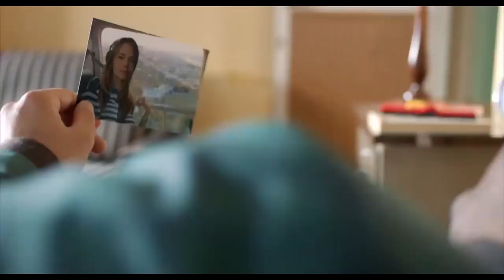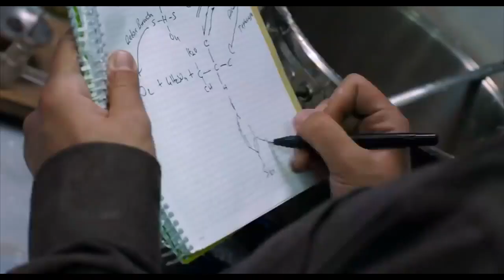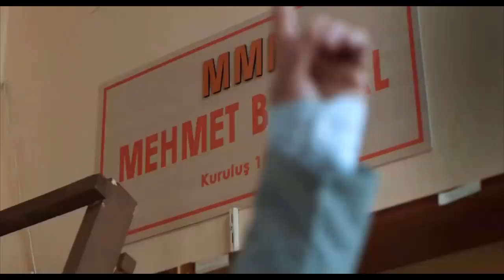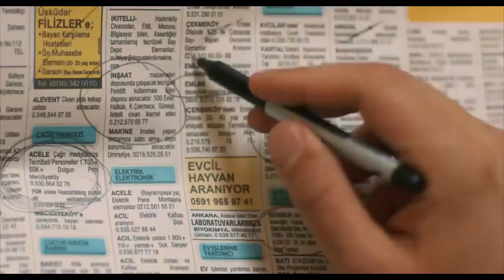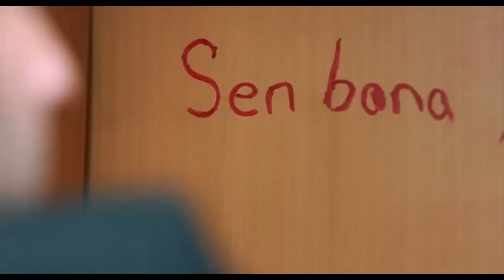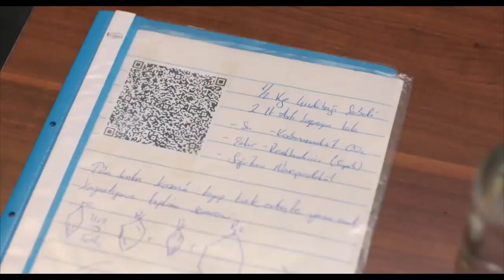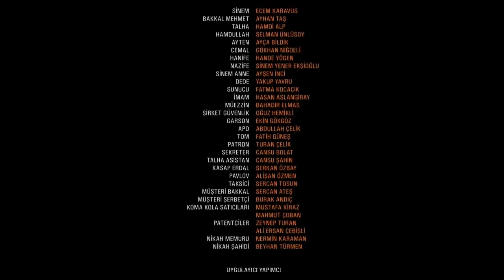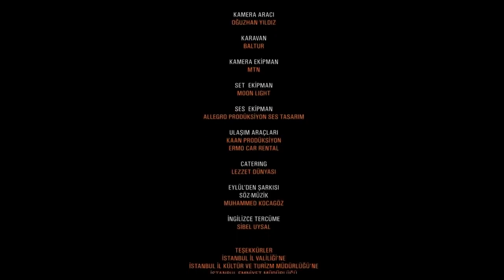BAYRAM | ABİ | 2016 | KOMEDİ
merhaba arkadaşlar bu videomda sizlerle BAYRAM ABİ filmi ni paylaştım
umarım beğenirsiniz    iyi seyirler

Film hakkında fikir edinmek için  ⬇️ (Dİkkat spoiler içerir!)

Bayram kendi halinde bir adamdır ve hala kendi ailesiyle yaşamaktadir. En büyük hayali ise arkadaşının düğününde gördüğü Sinem'le tanışabilmektir, zira görür görmez deliler gibi aşık olmuştur. Koma Kola'da reklam ve pazarlama müdürü olan Sinem kariyeri başarılı, işinde isim yapmış bir kadındır. Sinem'e ulaşmanın yolunun kendi kola markasını yaratmaktan geçtiğine inanan Bayram'ın babası Cemal de onun aile yadigarı şerbetçi dükkanının başına geçmesini istemektedir fakat Bayram babasının isteğini kabul etmez ve arkadaşları Hamdullah, Talha ve abisi olarak gördüğü Mehmet Bakkal'ın yardımıyla sevdiği kıza ulaşmak için işe koyulur...
Senaristliğini ve yönetmenliğini Erdi Dikmen'in üstlendiği komedi yapımının oyuncu kadrosunda sosyal medya fenomeni Barbaros Dikmen, Ayhan Taş, Ecem Karavus, Sinem Ekşioğlu, Gökhan Niğdeli, Hande Yögen, Hamdi Alp, Selman Ünlüsoy ve Ayça Bildik yer alıyor.